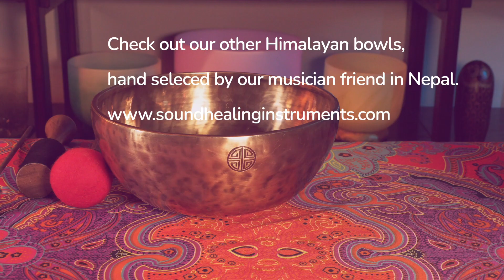Himalayan Singing Bowl no 509 D3+25 149 hertz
They are all hand hammered and come from Nepal.
Want to learn more about Himalayan singing bowls,  crystal singing bowls, gongs, and other sound healing instruments?  I have lots of free lessons and information our our website.
Our desire is to make sure you know HOW TO USE the musican quality instruments that we sell you.  To help you find sounds and instruments that resonate with you. Check us out and give us call.   Located in Beamsville Ontario Canada